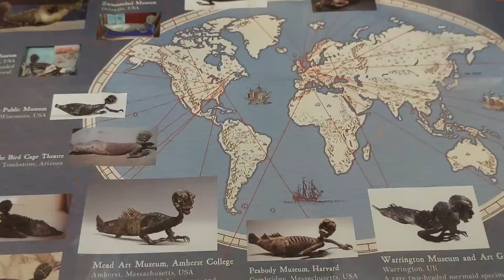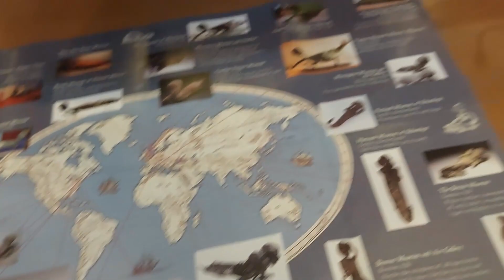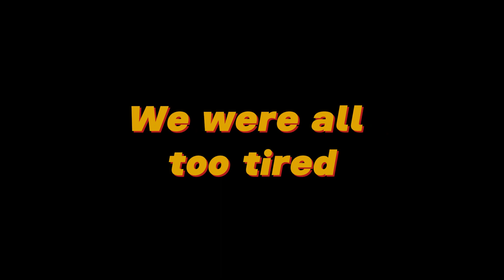The Banff Adventure Vlog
SOCIALS:
Hi! My name is Jomatzu, an aspiring content creator.

Music and Memes are not mine. If you want me to take them down, feel free to message me. Thank you!